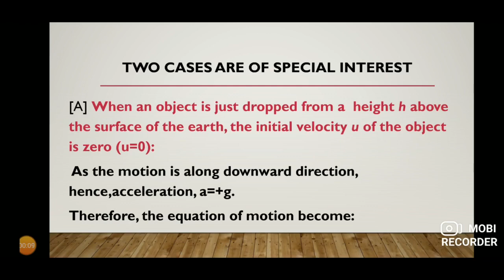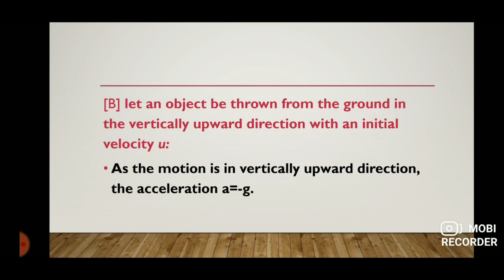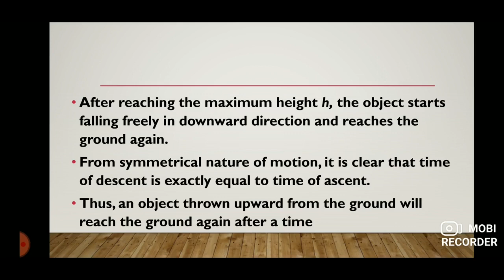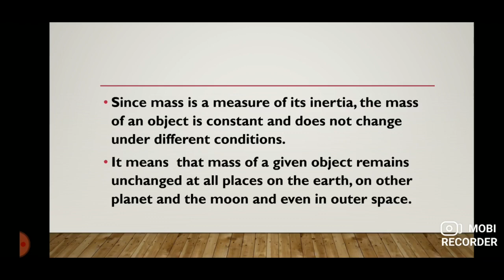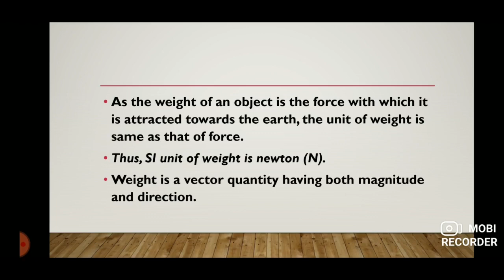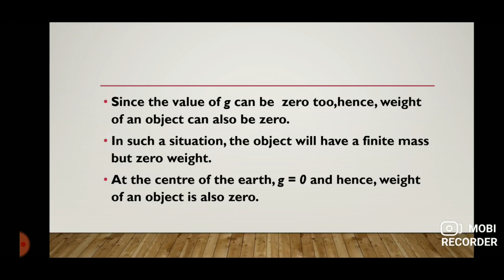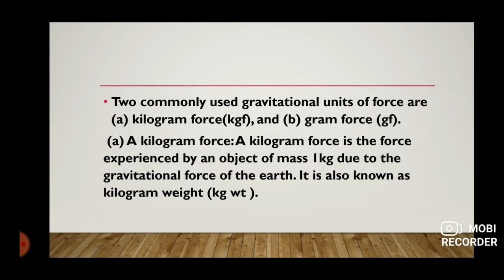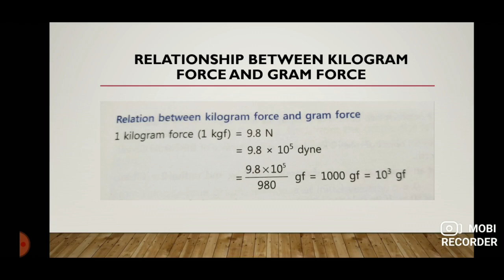CLASS -IX SUBJECT-PHYSICS CHAPTER-3 LAWS OF MOTION PART-9 BY MRS DAISY SINGH